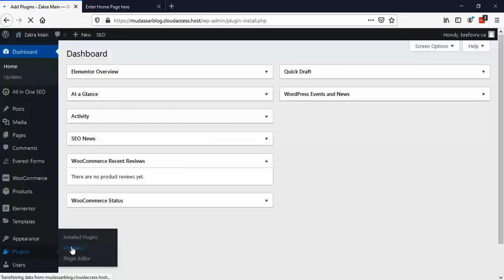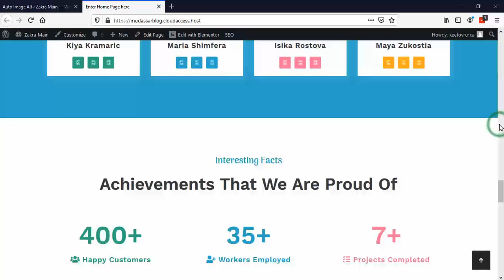How to Add ALT Tags For Images SEO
🔴 Know About Me Hi Guys, Today I am showing you How to Add ALT Tags to Images in WordPress [Automatically] to Boost SEO

How to Optimize Images for Web using Online Image Сompressor.